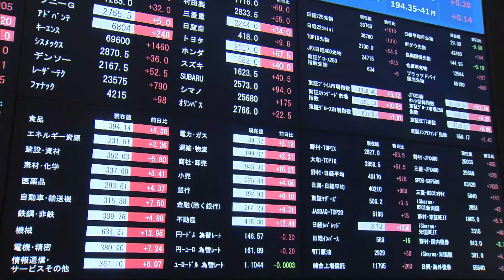日経平均 上げ幅一時1,000円超 石破総理発言に右往左往の市場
3日の東京株式市場、日経平均株価は2日の大幅安から一転し上げ幅が一時1,000円を超えました。背景には石破総理大臣の発言がありました。3日は幅広い銘柄が上昇し、日経平均株価の終値は昨日に比べて743円高い3万8,552円でした。外国為替市場で円安・ドル高が進み、一時1ドル147円台前半と、1カ月半ぶりの円安水準を付け、株価上昇を後押ししました。背景にあるのは石破総理の発言です。石破総理は2日「追加利上げの環境にはない」と述べ追加利上げに否定的な見方を示したことで、株高・円安となりました。市場関係者は「石破総理の発言や姿勢が総裁選前から豹変していて、経済政策への知識が薄そうなことが伺える」と指摘しています。日銀の野口審議委員は3日の講演で、石破総理の発言についてコメントは控えるとした上で次のように話しました。
日銀野口審議委員「政治家は政治家でそれぞれの観点から何が望ましいということを考えているので、我々の観点から目標実現のために最善を尽くすしかない。」